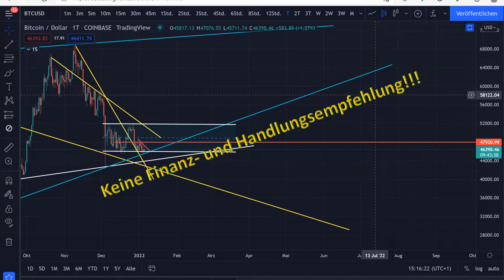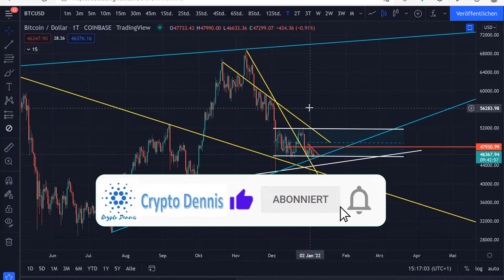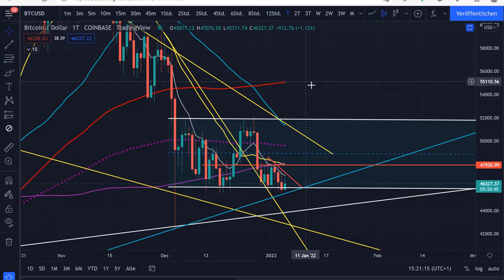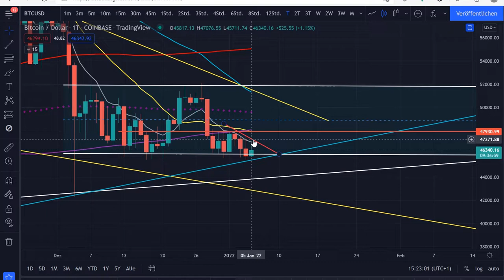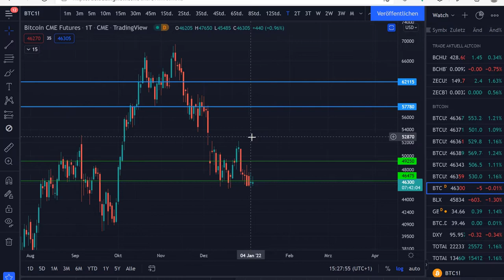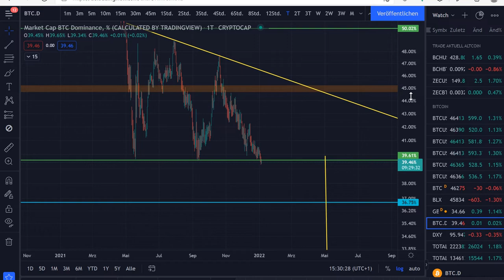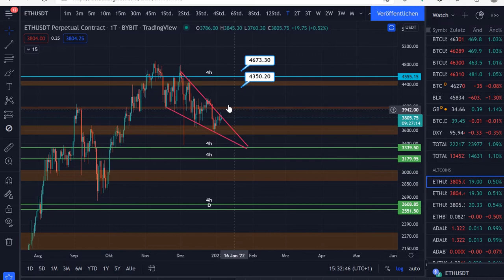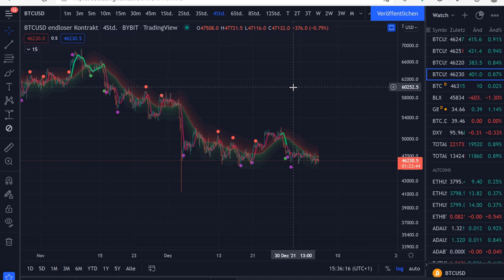Bitcoin Dominanz vor dem Kollaps???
Meine Börsen auf denen ich trade:

💳 Crypto.com (25$ Bonus; Nutzbar als Wallet und Kreditkarte)

📚 Lust TA zu erlernen und unseren Indikator zu nutzen? Dann sprich mich in Telegram wegen der Bull vs Bear Akademie an

Euer Dennis